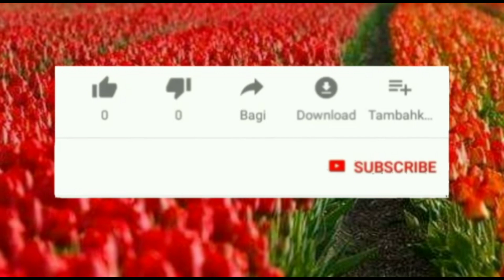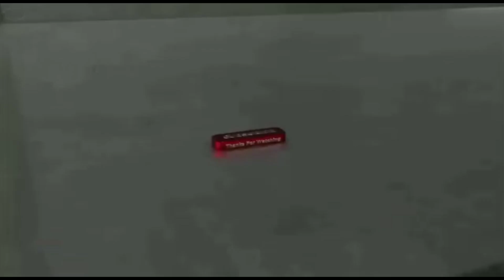Air Mancur Joget Kiara Artha Park Bandung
Taman Kiara Artha Park Bandung
Kiriman video : Ely Mulyani

Taman yg sangat Luas Berlokasi di Jl. Ibrahim Adjie Kiaracondong Bandung. Mulai dibuka untuk wisata saat memperingati Hari Kemerdekaan Indonesia yg ke - 74

Selain itu pihak pengelola juga mengadakan festival makanan n fashion show demi daya tarik destination wisata tersebut

Terima kasih kepada Ely Mulyani Di Kircon Bandung  untuk Kiriman video ini

Tonton smp habis ya ..